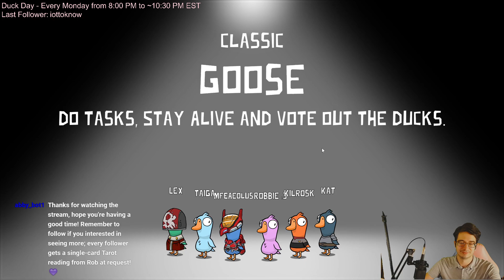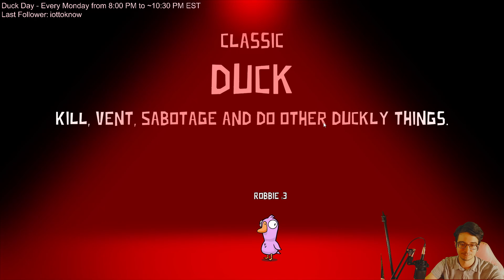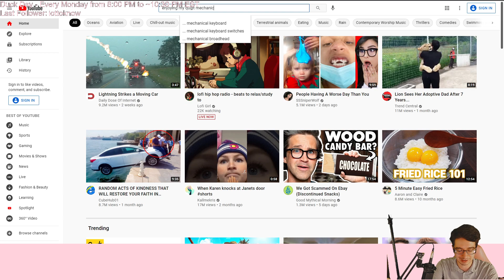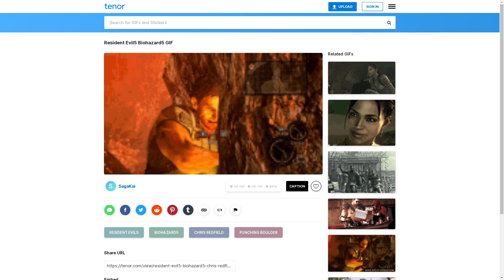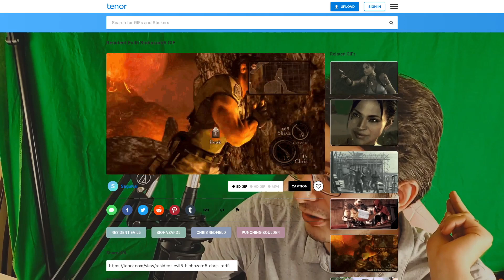Duck Day [07-19-21]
New Map For Duck Day!